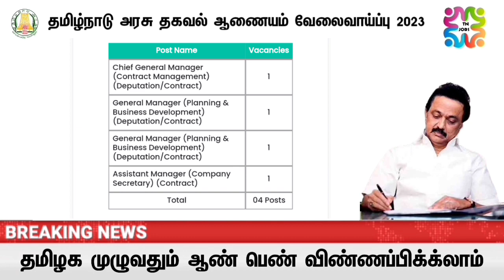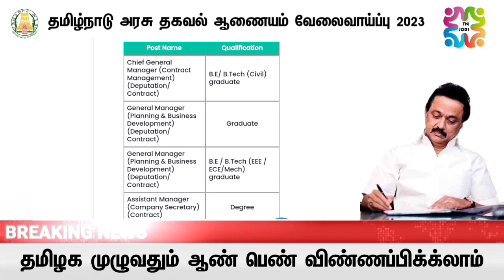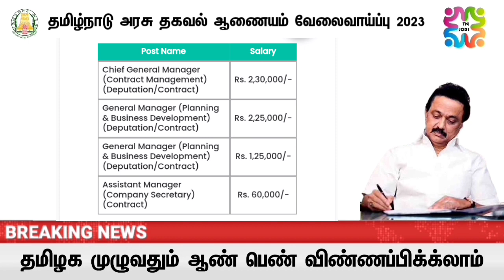சற்று முன் சென்னை மெட்ரோவில் இரயில் நிலைய வேலை வாய்ப்பு!|Chennai Metro Rail Limited recruitment 2023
notification pdf